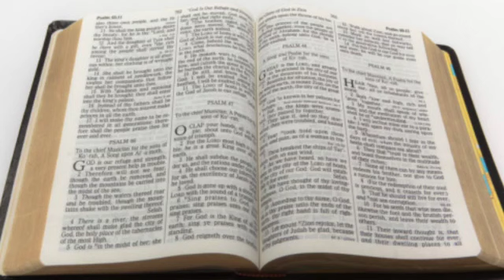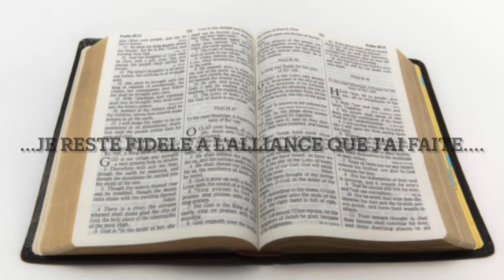Fr jean lambert Bruxelles 19:08:2001